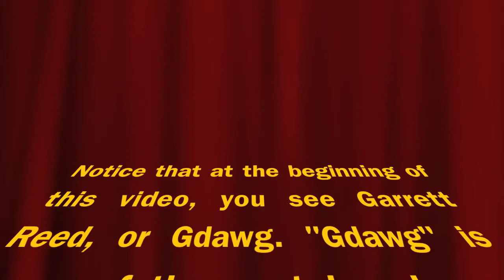Gdawg and Austin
a collaboration between supergdog17 and me doing dance vids